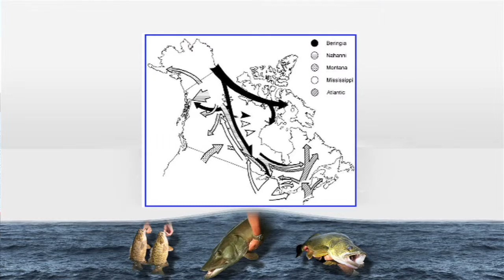ff truite pilote h